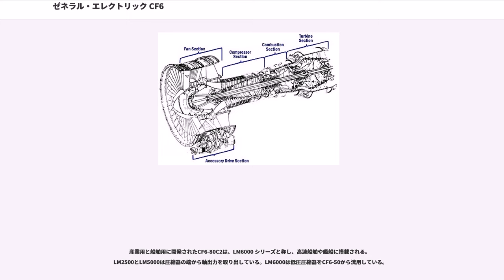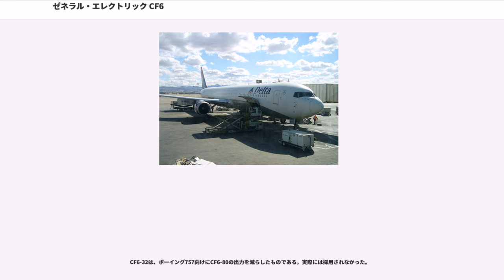ゼネラル・エレクトリック CF6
CF6は、アメリカ合衆国のゼネラル・エレクトリック（現GE・アビエーション）が開発した航空機用高バイパス比ターボファンエンジンである。原型となったのはアメリカ空軍のC-5大型輸送機用に開発されたTF39 ターボファンエンジンで、世界初の実用高出力・高バイパス比エンジンであった。現在では軍用・民間を問わず様々な航空機に使用されている。また、後継機としてGEnx エンジンが開発された。

1964年にアメリカ空軍は次世代戦略輸送機を開発する「CX-X計画」を開始し、1965年にロッキードの機体とゼネラル・エレクトリックのエンジンを採用することが決定した。

高バイパスターボファンエンジンは性能を大きく飛躍させ、燃費を25%改善しつつ43,000lb（約19.5t）の推力を生み出した。TF39のバイパス比は8で、圧縮比は25、また、高度な冷却システムによって1,370℃というタービン温度を達成した。TF39の初号機は1965年に試運転し、1968年-1971年にかけて463基が生産されてC-5Aに搭載された。

TF39は民間用にCF6として提案され、すぐにイースタン航空向けに売込んでいたロッキード L-1011とマクドネル・ダグラス DC-10が関心を示した。L-1011は結局ロールス・ロイス RB211を採用してCF6の最大のライバルを作ることになったが、DC-10はCF6を採用して1971年に初飛行し、市場で成功を収めた。さらにCF6はボーイング747のエンジン選択肢の一つに選ばれた（ちなみに、747はCF6誕生のきっかけとなったCX-X計画でロッキードに敗れた開発資源を民間に転用したものである）。それ以来、CF6はエアバスA300、A310、A330やボーイング767、マクドネル・ダグラス MD-11などに採用されている。

日本においては多くの民間航空機に搭載されている他、航空自衛隊の日本国政府専用機やE-767早期警戒管制機、KC-767空中給油機、C-2輸送機　に採用されている。

TF39は、1960年代において革新的なエンジンだった。推力は41,000-43,000lb（191-205kN）である。以下に示す新技術が投入された。

機械的にTF39はそれまでになかった高バイパス比のターボファンエンジンである。それまでは初段のファンブレードには吸気案内翼が外部バイパス部にありコアブースターステージがファンローターの前にあった。
TF39の構造は次のサイトにある→

CF6-6は、民用のTF39として開発され、DC-10に最初に搭載された。最初期型のCF6であり、単段のファンとコアブースター段を5段の低圧タービンで駆動、16段の高圧軸流圧縮機を2段の高圧タービンで駆動する形式で、燃焼器はアニュラー式で排気を分割する。86.4in（2.19m）径のファンによって1,300lb/s（590kg/s）の推力を生み出し、バイパス比は5.72に達する。圧縮比は24.3である。最大離陸重量時の静止推力は40,000lb（178kN）である。

CF6-50 シリーズは、推力が46,000-54,000lb（205 to 240kN）の高バイパス比エンジンである。産業・船舶用にLM2500 ガスタービンエンジンとして開発された。1969年に長距離型DC-10用エンジンの後継として開発が開始された。

1969年、エアバスA300に採用され、1971年、エールフランスがローンチカスタマーになった。1975年にはKLMが最初のCF6-50搭載ボーイング747の発注を行った。CF6 ファミリーはこれを機にCF6-80へと発展する。

1980年には全日本空輸のボーイング747SR専用として推力を落としたCF6-45がファミリーに加わった。

CF6-80は、推力が48,000-75,000lb（214 to 334kN）である。CF6-50 シリーズの成功を受けて更に改良した。高圧圧縮機は14段である。

767に搭載されたCF6-80C2B6Fの高圧タービンに起因する故障を受け、FAAは一定時間使用したCF6-80の使用に注意を勧告している。

-80シリーズには3種類がある。

CF6-80Aは、推力が48,000-50,000lb（214 to 222kN）で、ボーイング767とエアバスA310に搭載されている。...